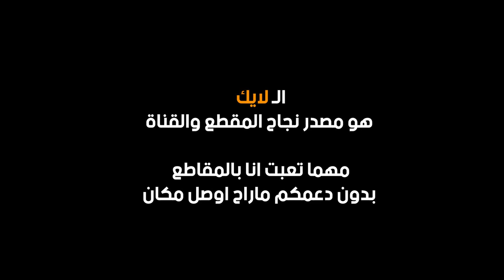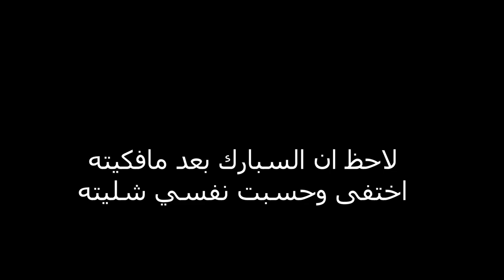اقوى خرشه بحياتي #4 هجمت على العصابة 🔥 || ذا مست MIST SURVIVAL